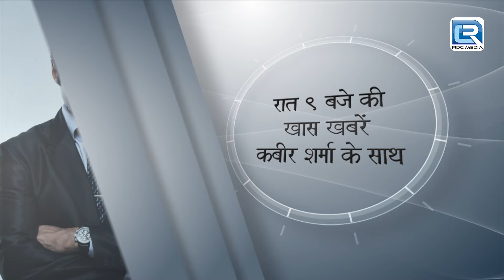Khalid ने कोनसी Adjustments करने कहा Ananya को | Reporters | रिपोर्टर्स | Episode 19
Show : Reporters

Episode : 19

About the show:
It is the story of two people finding love in a complex and cut throat world of journalism … where there is no right or wrong way of looking at news AND life. Will Ananya and Kabir’s love survive when they find themselves on opposite sides of the debate on ethics? Passion for news brought them together. Will their ambitions tear them apart?